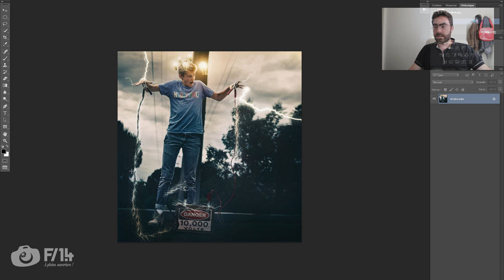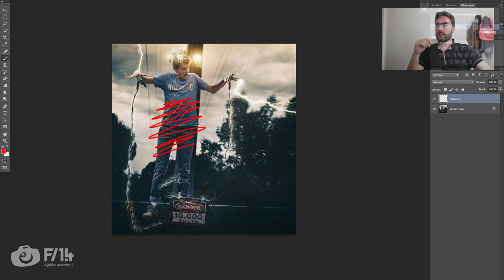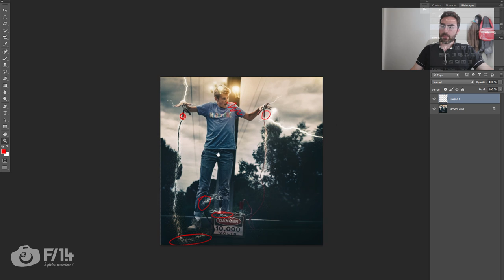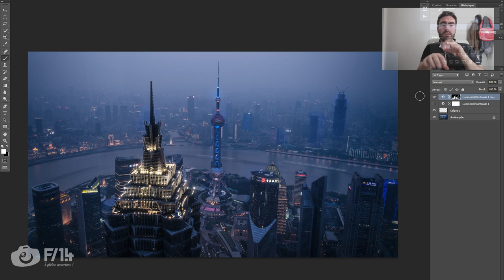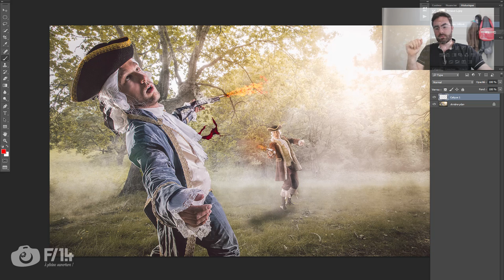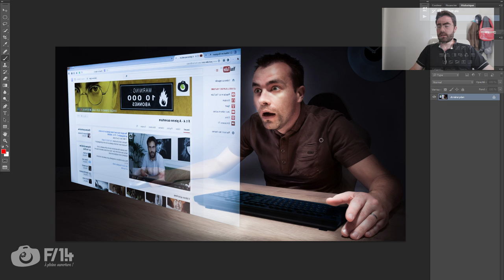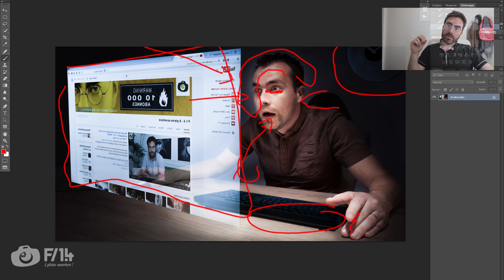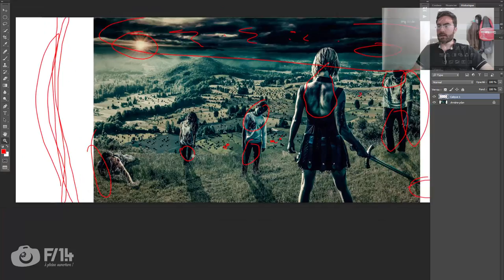Les critiques photos - Episode 1 / Concours 10000 - Au coin de F/1.4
Pour plus d'infos sur cet épisode ça se passe sur le site de F/1.4 :

Nous rentrons cette semaine dans les épisodes d'été. Ils seront majoritairement consacrés à la critique de vos photos. Je commence par 6 des photos participantes au concours 10 000 qui se terminait la semaine dernière.

SOMMAIRE
00:50 - Avis sur le concours
02:50 - Photo 1 / Anselme
05:20 - Photo 2 / Arnaud
06:55 - Photo 3 / Denis
08:05 - Photo 4 / Arnaud
09:55 - Photo 5 / Olivier
11:25 - Photo 6 / Anthony
13:05 - Les annonces, promotions, workshop (nouvelles dates !)

VOTRE BOOK EN CRITIQUE DANS F/1.4
Pour envoyer vos books pour peut être passer en critique dans un épisode de cet été, communiquez moi votre site par mail

LES BIGS Episodes !
Pour en apprendre encore plus !

Sur Facebook :
Likez la page F/1.4

F / 1.4 est un videocast hebdomadaire d'apprentissage de la photo. Les thèmes seront variés : Retouche sous Photoshop, Workflow sous Lightroom, astuces de prise de vue, réflexion autour de la démarche photographique et autour du métier de photographe, business, direction de modèles ...

Rendez vous tous les dimanches en début de soirée pour un nouvel épisode remplis d'astuces.